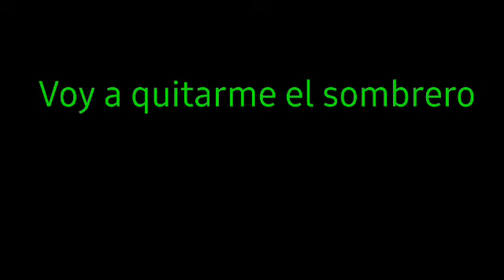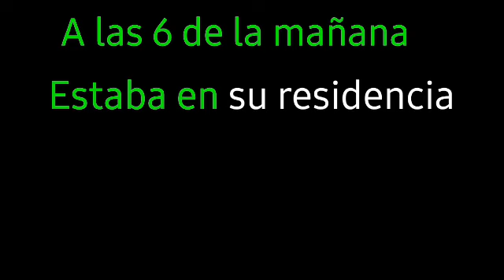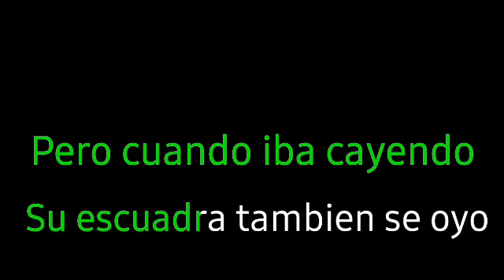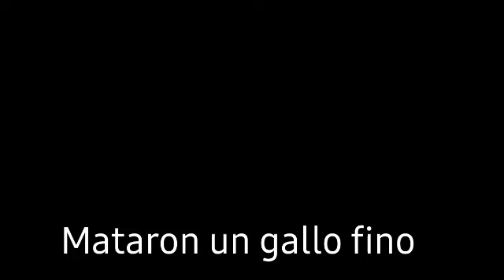karaoke Chalino sanchez Inez Calderon